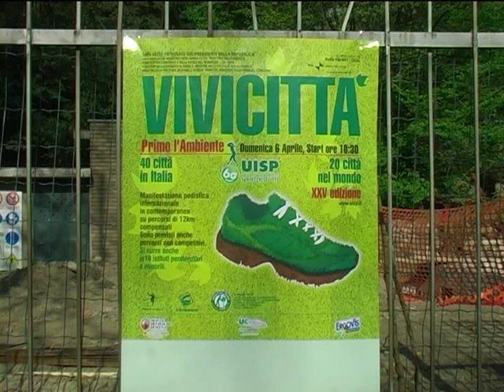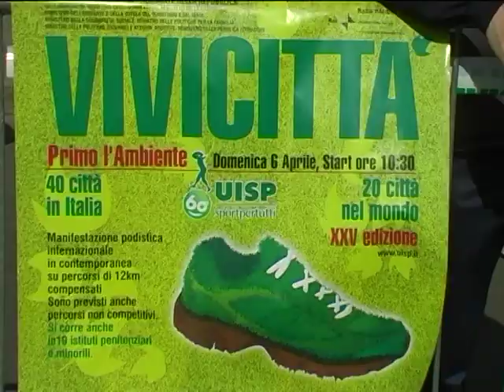Vivicittà Torino edizione 2008